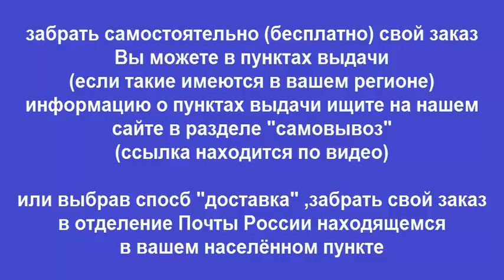Руководство по ремонту TOYOTA ESTIMA / PREVIA